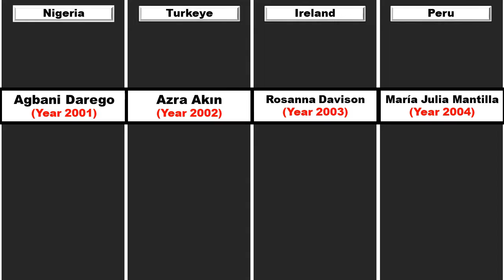List of miss world winners by country